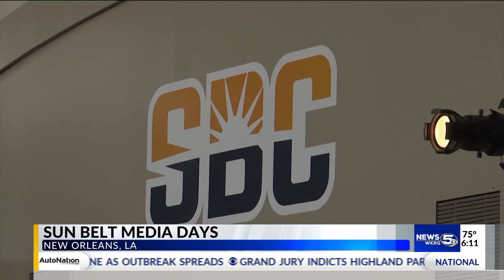Kane Wommack at Sun Belt Media Days